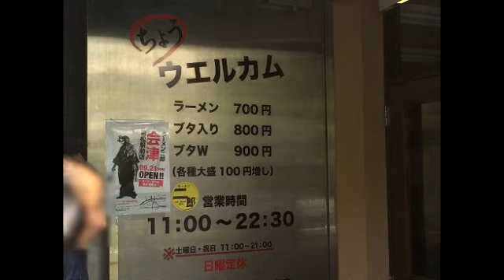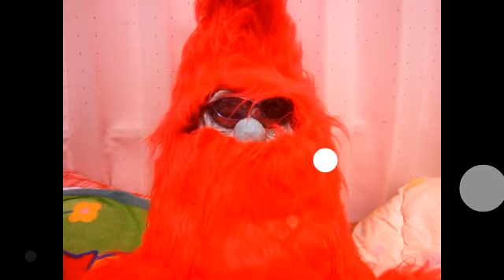【大盛り】ラーメン二郎新橋店の大豚Ｗ+野菜増し増し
【ラーメン二郎新橋】東京都港区西新橋 2-33-4
○日休[月～金]11:00～22:30(麺切れ終了)[土・祝]11:00～21:00(麺切れ終了)
《アクセス》虎ノ門駅から徒歩8分、御成門駅から徒歩8分、新橋駅から徒歩10分。虎ノ門駅から520m
《予算》～1,000円
・Twitter⇒東京刺激クラブ @onda3simai4 ぽっぴー @poppee2